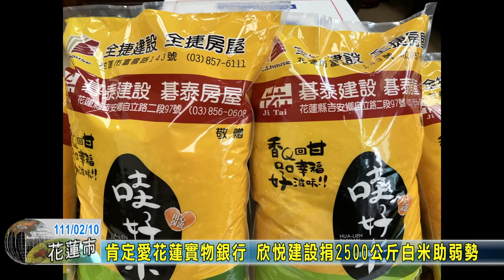20220210 02 肯定愛花蓮實物銀行 欣悅建設捐2500公斤白米助弱勢